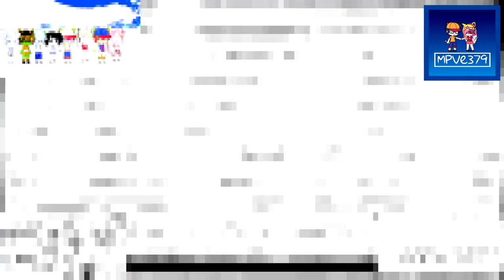SMLPW Csupo V1 Effects R21 Vs MFE254, IMVE937, LME247, CJMTFLE, MBVE2019, MRVE & Everyone (21⁄24)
SMLPW Mean Stands For SuperMarioLogan Paper World.
This is Round 20.
Your Turn?
And You Turn MediaFilipinoEditor254 / JMVE HD do Make Round 22!